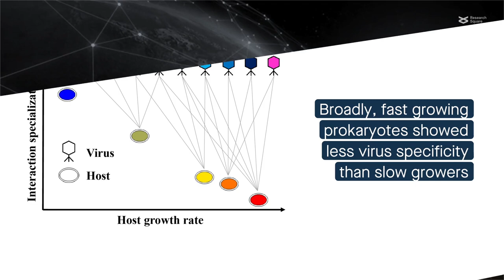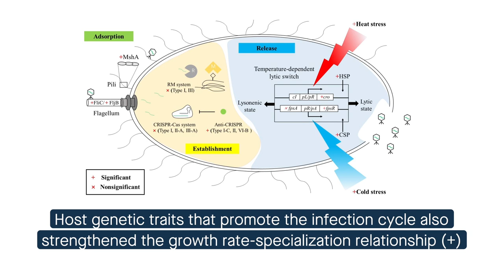Uncovering the host-related determinates of a prokaryote-provirus network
Liu, et al. "Growth rate determines prokaryote-provirus network modulated by temperature and host genetic traits." Microbiome (2022)